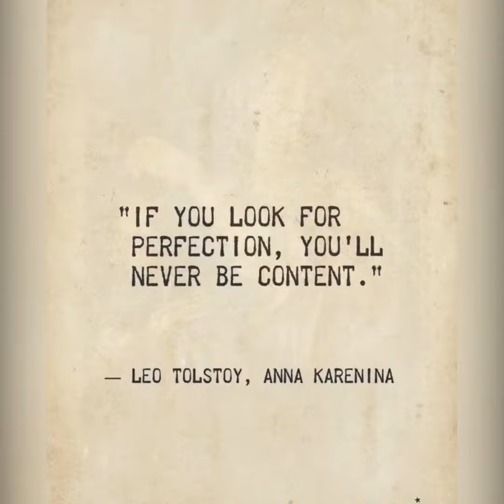27 de octubre de 2021